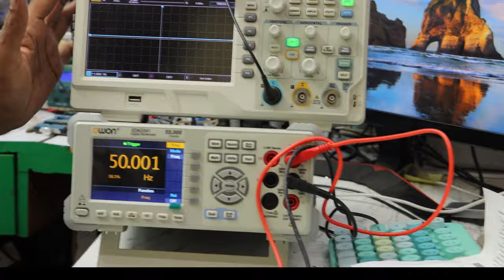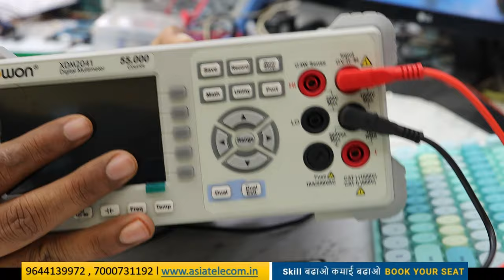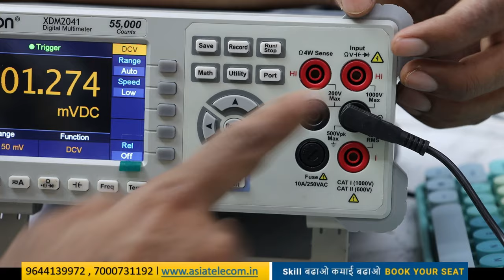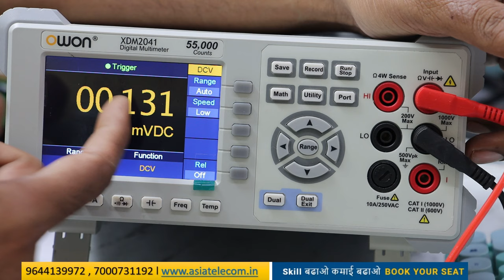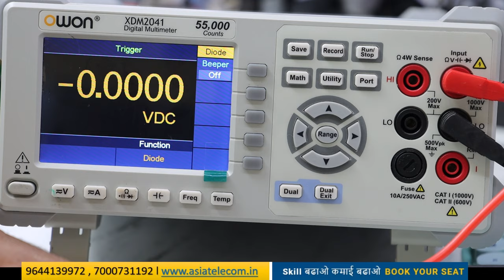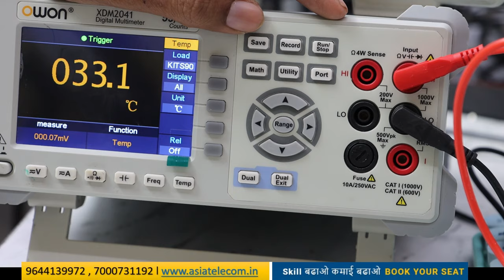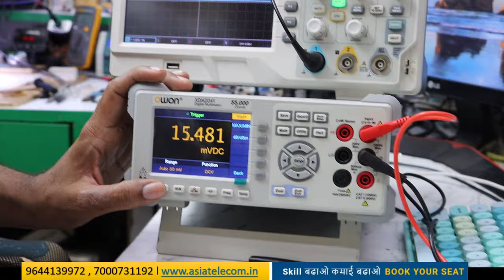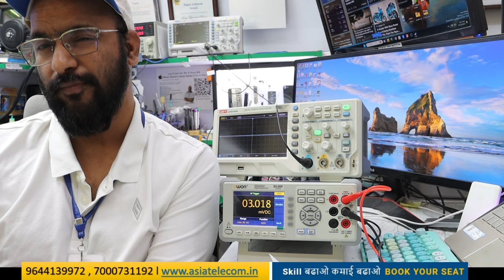OWON XDM 2041 ➡️ {{DIGITAL BENCHTOP MULTIMETER}} ➡️भरपूर Feature क्यों है ख़ास ??? Future ??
Call For Offline Admission

AsiaTelecom पैसे कमाने की दूकान नहीं सीखने का गुरुकुल है वो स्टूडेंट एडमिशन ले जो सीखना चाहते है टाइम पास की लिए आपके पास समय होगा ... हमारे लिए पास नहीं है

हमारे पास है जोश ,  जो आपकी सोच की हद से बहुत ज्यादा है

✅BUY BOOK
Hardware & Software - single click buy